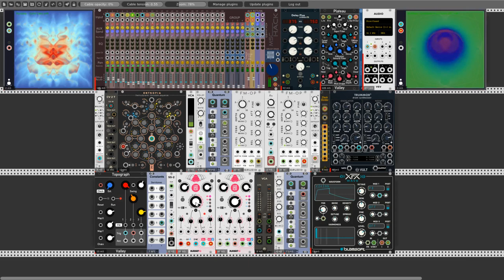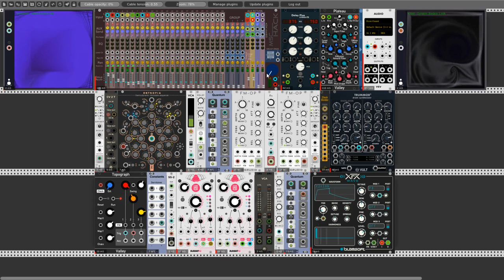Frames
Hello Rackerz. Today I presents a patch I've made yesterday before I go to cinema near my home and watch "End Game" movie. I'm big fan of whole Marvell movie series. But my patch don't have any connections with that movie ;).  This patch don't have a specific clock module. In my case as a clock device i used two module LLFO from Bogaudio and CVtoTrig from AS. Visualisation modules Is Milkrack from Korfuri. Main sequencer Entropia from Geodesics.